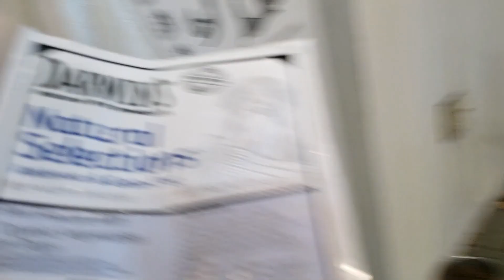Malamute Helps Put His Food Away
Tonka was a Huge help putting his Darwin's food away! There's a lot to put away and they are heavy so he decided he was going to help me ❤️😊👍!
Get a free pack of jerky treats with your first order! Your code is  Tonka2019.

John
Dr. Lyrica Joy
tragedienne1
Project Feral
Brenda Alicia
Aunt Clare
gail allen
Carol - 50's Kid
Carla Worden
Paula Stevens
Sophia Duarte
Deb Moses1
Uncle Yukon
Brandy Ramos
Greta Teves
Uncle Pa Co
Lorna Mackenzie
Colleen Nykoluk
*We are a Family Friendly Channel!*
*We are Not At All Child Directed*

You have to watch Tonka turn our kitchen window into a Drive Thru 😊! I think you will love this video of Tonka Stealing & Eating French Toast from the kitchen window